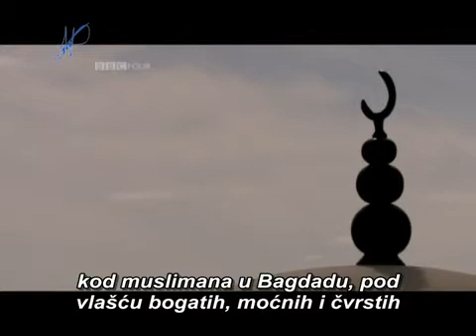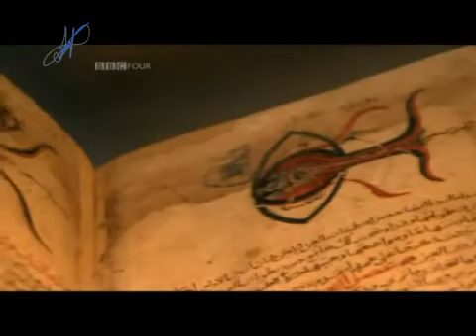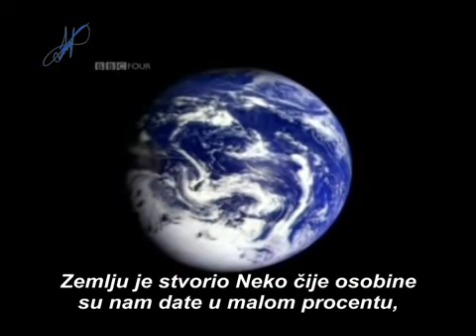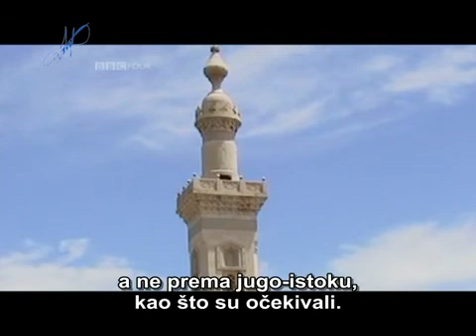ISLAM I NAUKA 2, prvi dio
Ne bi bilo matematike bez algebre, ne bi bilo kompjutera bez algoritama, ne bi bilo hemije bez alkaloida... Sve su to termini nastali u islamskoj državi između 8. i 11. vijeka. Avicenin "Kanonik medicine" se na evropskim univerzitetima proučavao sve do kraja 19. vijeka. Pridružite nam se na putovanju kroz vrijeme i otkrijte šta je islamske naučnike motivisalo na tom putu, i kuda je taj put odveo cijelo čovječanstvo...